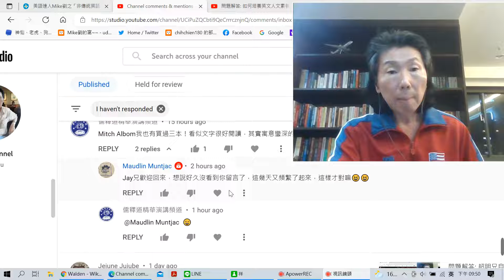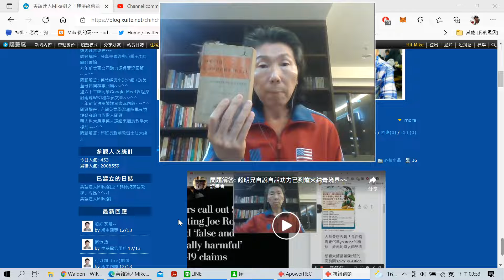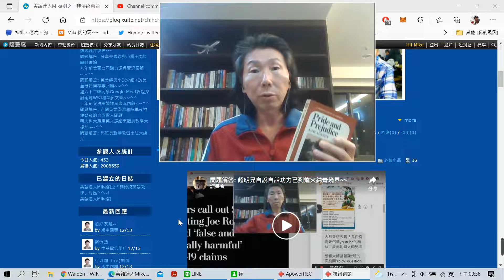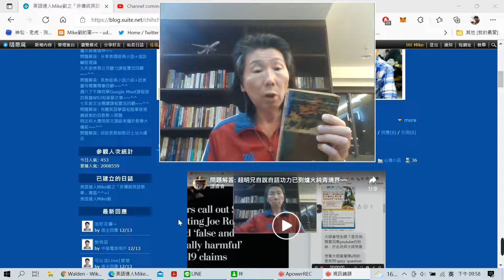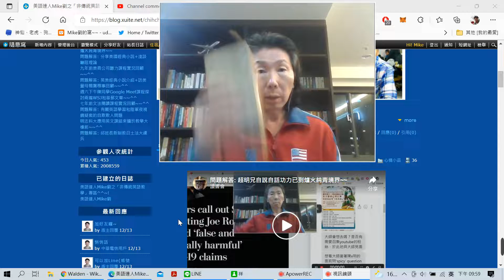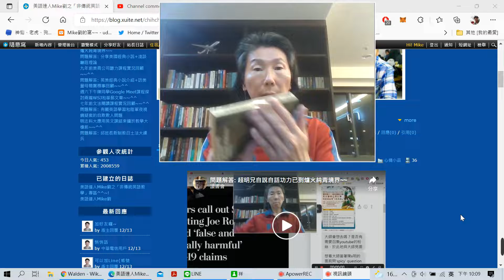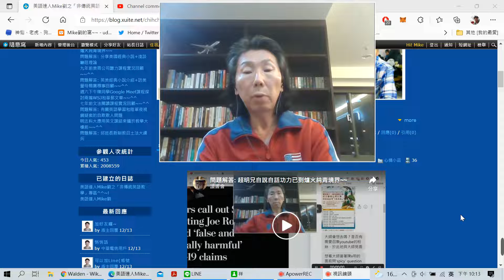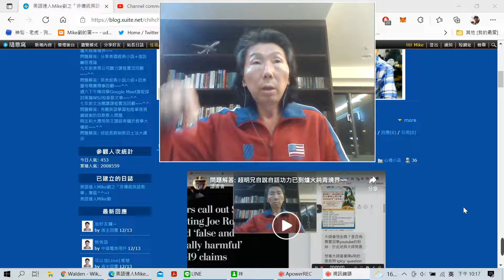問題解答: 英美經典小說導讀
Walden and Other Writings (Henry David Thoreau)